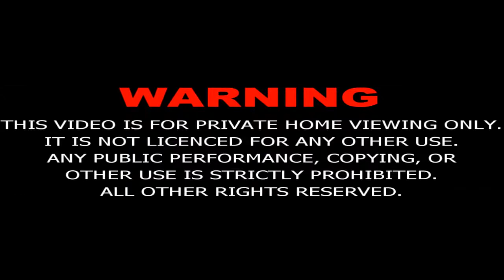Mukhtar Nama Episode 7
Islamic Movie